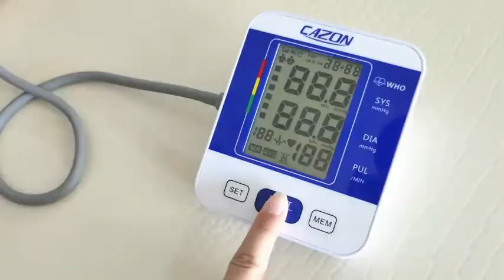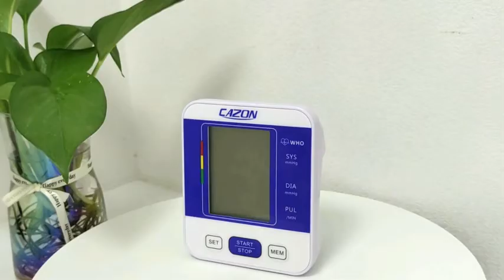CAZON Blood Pressure Monitor Upper Arm BP Machine for Home Use BP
CAZON Blood Pressure Monitor Upper Arm BP Machine for Home Use BP Cuff Kit Pulse Rate Detection Meter with Cuff 22-32cm 2×99 Sets Memory LCD Display
click here more details